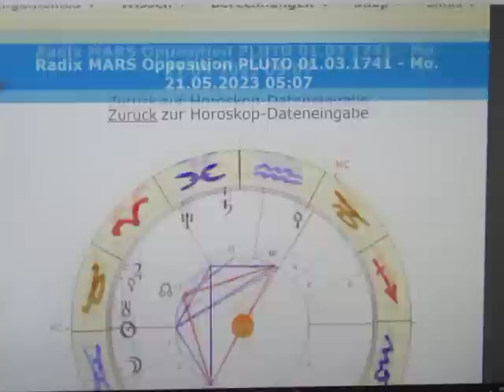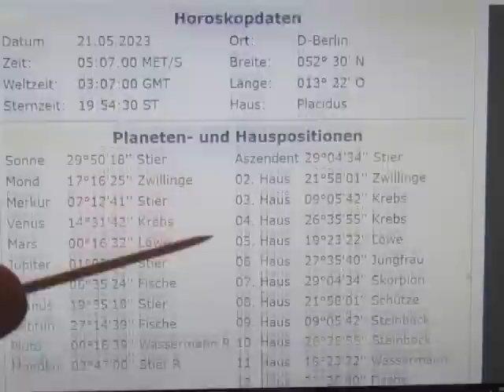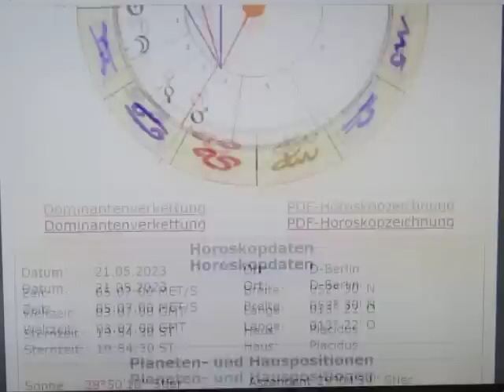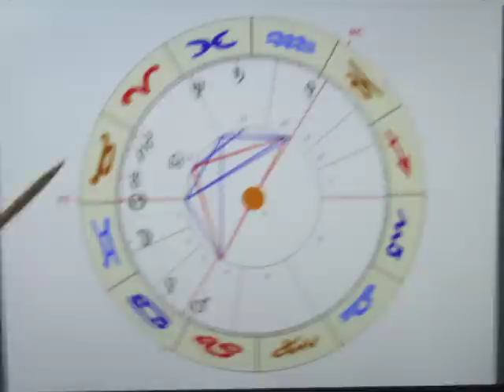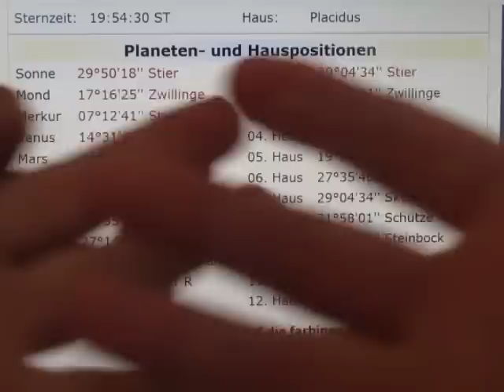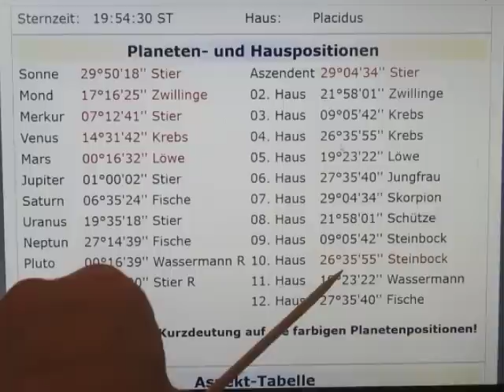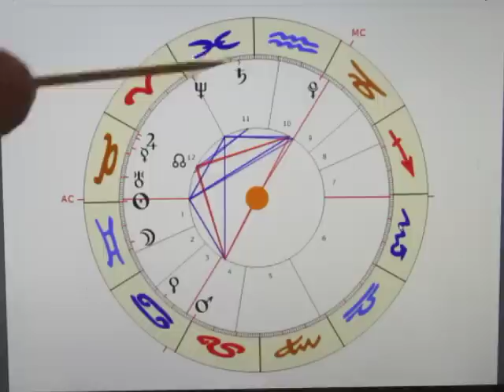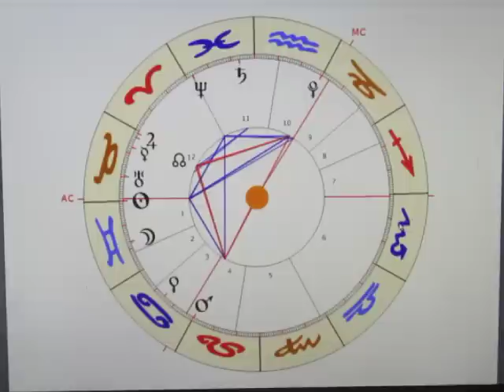2/3 - MARS Opposition PLUTO r - 21.05.2023/01.04.1741 - Die VORSPANNUNG ist maximal - knallt es?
Die Tatsache, dass wir die "3 Musketiere" MARS, JUPITER & PLUTO im festen T-Quadrat zu einander haben, hat natürlich einerseits eine stark stabilisierende Wirkung. Gleichzeitig deutet die Präsenz des MARS im LÖWEN "großes Kino" an - also hier wir der Zorn nicht schamhaft versteckt; schon gar nicht auf WIDDER-Graden. So haben wir eine "MAXIMALE VERSPANNUNG" - welche m.E. wegen der Besetzung MARS H12 in 4 höchst unberechenbar ist! Denn so viel "WASSER-Energie" kann schon mal heftig zuschlagen! Spannend ist es allenthalben...